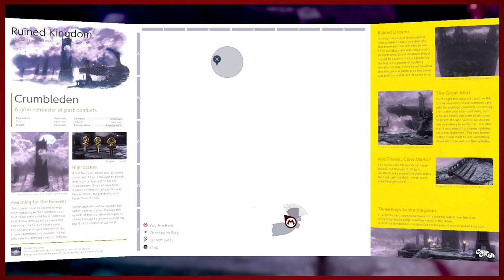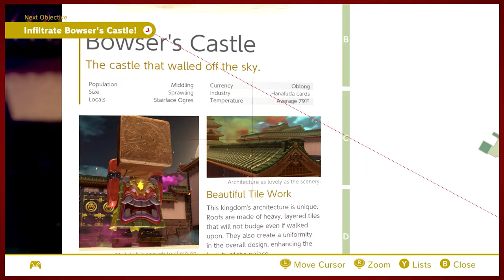Dueling Dragons | Super Mario Odyssey - Part 18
Better have some ice types on hand OR a magical talking hat